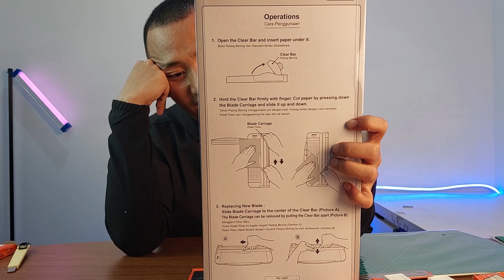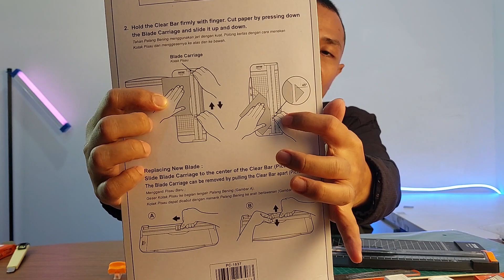UNBOXING ALAT TULIS MERK JOYKO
Belinya disini:
Produk lain yang saya review: